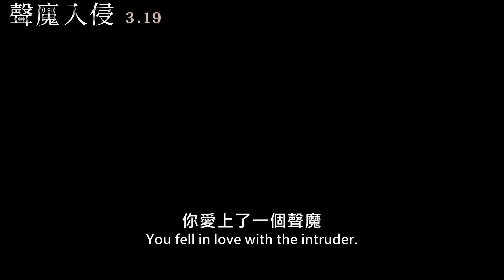3/19 《聲魔入侵The Intruder》 電影正式預告-超自然心理驚悚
宛如《黑天鵝》遇上《邪典錄音室》的超自然心理驚悚 - IndieWire